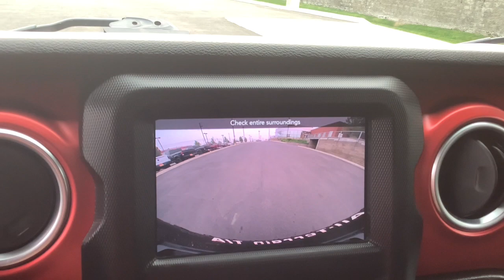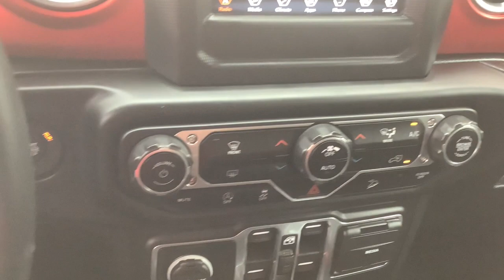2020 Jeep Wrangler_Unlimited Spokane, Spokane Valley, Post Falls, Deer Park, Airway Heights, WA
BILLET SILV MET Used 2020 Jeep Wrangler_Unlimited available in Spokane, Washington at Dishman Dodge Ram Chrysler Jeep. Servicing the Spokane Valley, Post Falls, Deer Park, Airway Heights, WA area.

4DR 4WD
4.10 Rear Axle Ratio|Performance suspension|GVWR: 5,800 lbs|50 State Emissions|Manual Transfer Case|Part-Time Four-Wheel Drive|Engine oil cooler|650CCA Maintenance-Free Battery w/Run Down Protection|220 Amp Alternator|Aux Battery|Stop-Start Dual Battery System|Towing Equipment -inc: Trailer Sway Control|5 Skid Plates|1351# Maximum Payload|HD Shock Absorbers|Front Active w/Driver Control Anti-Roll Bar and Rear Anti-Roll Bar|Electro-Hydraulic Power Assist Steering|21.5 Gal. Fuel Tank|Single Stainless Steel Exhaust|Auto Locking Hubs|Leading Link Front Suspension w/Coil Springs|Trailing Arm Rear Suspension w/Coil Springs|97 MPH Vehicle Max Speed Calibration|BF Goodrich Brand Tires|Aluminum Spare Wheel|Full-Size Spare Tire Mounted Outside Rear|Clearcoat Paint w/Badging|Black Side Windows Trim|Black Door Handles|Black Wheel Well Trim and Black Fender Flares|Black Power Heated Side Mirrors w/Manual Folding|Removable Rear Window|Variable Intermittent Wipers|Deep Tinted Glass|Galvanized Steel/Aluminum/Magnesium Panels|Body-Color Grille w/Colored Accents|Conventional Rear Cargo Access|Non-Lock Fuel Cap w/o Discriminator|Radio w/Seek-Scan, Clock, Speed Compensated Volume Control, Aux Audio Input Jack, Steering Wheel Controls, Voice Activation, Radio Data System and Uconnect External Memory Control|8 Speakers|Streaming Audio|Fixed Antenna|2 LCD Monitors In The Front|4-Way Passenger Seat -inc: Manual Recline and Fore/Aft Movement|60-40 Folding Split-Bench Front Facing Fold Forward Seatback Premium Cloth Rear Seat|Manual Tilt/Telescoping Steering Column|Leather Steering Wheel|Illuminated Front Cupholder|Illuminated Rear Cupholder|Compass|Garage Door Transmitter|Cruise Control w/Steering Wheel Controls|HVAC -inc: Console Ducts|Voice Activated Dual Zone Front Automatic Air Conditioning|Locking glove box|Urethane Gear Shifter Material|Interior Trim -inc: Colored Instrument Panel Insert, Metal-Look Door Panel Insert, Metal-Look Console Insert and Metal-Look Interior Accents|Day-Night Rearview Mirror|Driver And Passenger Visor Vanity Mirrors w/Driver And Passenger Illumination|Full Floor Console w/Locking Storage, 2 12V DC Power Outlets and 1 AC Power Outlet|Front And Rear Map Lights|Fade-To-Off Interior Lighting|Carpet Floor Trim, Carpet And Rubber Mat|Locking Cargo Area Concealed Storage|Cargo Space Lights|Smart Device Integration|Instrument Panel Bin, Dashboard Storage, Driver / Passenger And Rear Door Bins|Delayed Accessory Power|Systems Monitor|Redundant Digital Speedometer|Outside Temp Gauge|Analog Display|Manual Adjustable Front Head Restraints and Foldable Rear Head Restraints|Front Center Armrest w/Storage|2 Seatback Storage Pockets|Sentry Key Engine Immobilizer|Perimeter Alarm|2 12V DC Power Outlets|2 12V DC Power Outlets and 1 AC Power Outlet|Air Filtration|Side Impact Beams|Dual Stage Driver And Passenger Seat-Mounted Side Airbags|Tire Specific Low Tire Pressure Warning|Dual Stage Driver And Passenger Front Airbags|Airbag Occupancy Sensor|Rear child safety locks|Outboard Front Lap And Shoulder Safety Belts -inc: Rear Center 3 Point, Height Adjusters and Pretensioners|ParkView Back-Up Camera